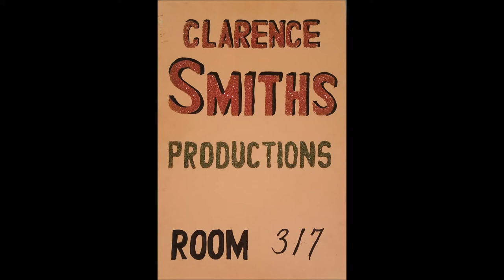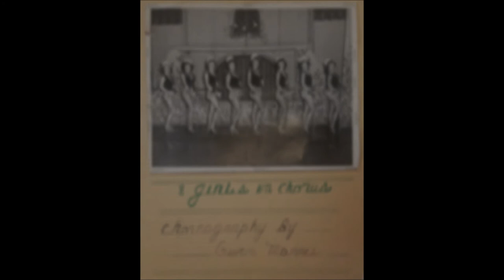Clarence Smith Productions 1959 Recording Introducing Variety Shows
This audio was originally recorded by Clarence Smith in 1959 introducing the line up for the fairs for that year.  The pictures for this recording may not correlate with the people whom he is talking about, they were just various pictures from different shows and family moments.  However, most of the pictures are of Clarence.